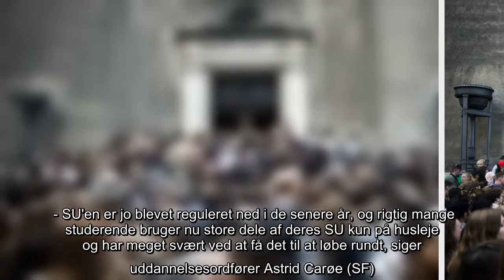Studerende frygter frafald hvis SU erstattes af studielån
Det vil have en social slagside at tage SU'en fra de kandidatstuderende, lyder det fra fagforbund.   Statens uddannelsesstøtte (SU) skal ikke tages fra de kandidatstuderende på landets universiteter og erstattes af et lånesystem.  For uden SU'en vil en del studerende overveje helt at droppe kandidatdelen og nøjes med en bachelorgrad.   Det frygter fagforeningen Djøf Studerende i hvert fald.  Dansk Erhverv foreslår ifølge Berlingske, at kandidatstuderende fremover skal fratages muligheden for at få SU.  Til gengæld skal de tilbydes rentefri lån.  - Vi ser forslaget, som om man fodrer hunden med dens egen hale. Vi mener, at der er en betydelig social slagside ved at omlægge SU'en til et lånebaseret system, siger formand for Djøf Studerende Rasmus Pilegaard Petersen.   Han henviser blandt andet til en undersøgelse, som Djøf Studerende gennemførte i 2015 med svar fra 542 studerende på de samfundsvidenskabelige og erhvervsøkonomiske uddannelser.  Her svarede en tredjedel, at de ville overve ...